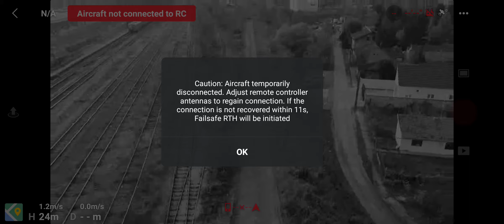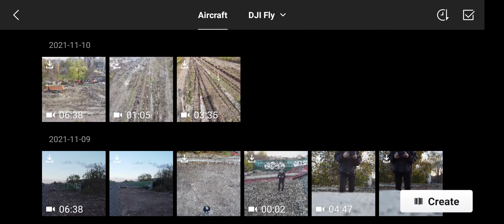Snimak drona telefon